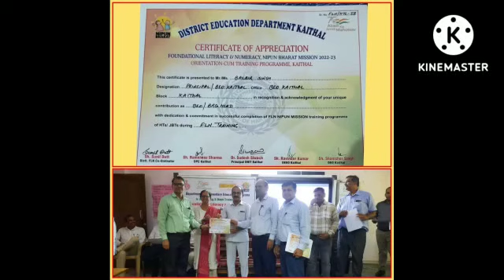FLN Review Meeting with all stake holder & KRPs Honoured Program @Balbir Kashyap ,BEO Kaithal